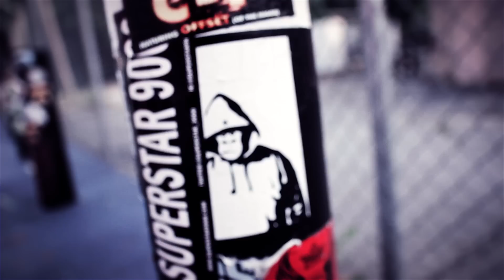B-Les TBTC REMIX VIDEO @BlesTheMic ft @Tre9OnLine @CoreyHicks @Double_atl @SoulWilliams and more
B-Les teams up with several artist that's impacting their City through Community work. Every one of these guys have a true heart for their city. Its a beautiful thing when Unity is displayed through Hip Hop. Sit back and enjoy as this video will take you all over the country showing you what SameTeam really looks like.